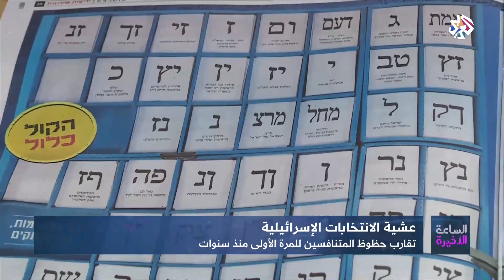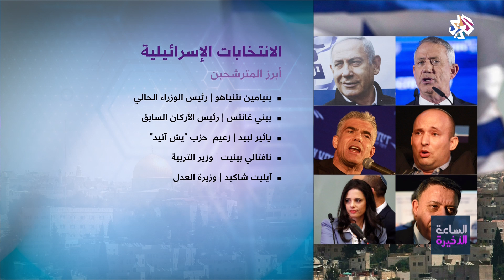الساعة الأخيرة│عشية الانتخابات الإسرائيلية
يستعد الإسرائيليون للإدلاء بأصواتهم يوم غد الثلاثاء، في انتخابات الكنيست التي ستكون الأكثر شراسة منذ عقود. ويخوض حزب الليكود اليميني بزعامة رئيس الوزراء بنيامين نتنياهو سباق انتخابي ينافسه فيه تحالف "أزرق أبيض" حيث تشير استطلاعات الرأي إلى تقارب نوايا التصويت للطرفين.